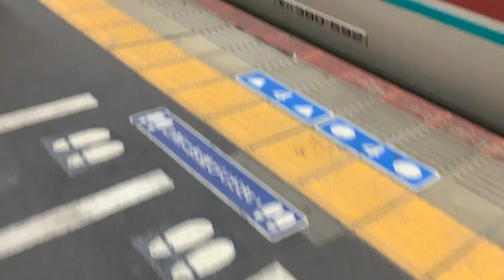2024年8月18日